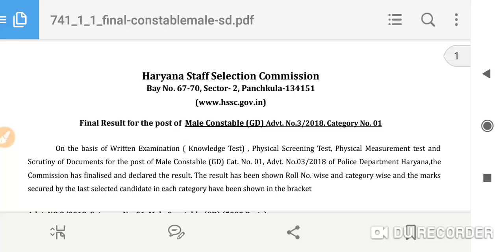HARYANA POLICE| Male Constable Final Result|Official Notice| हरियाणा पुलिस रिजल्ट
Covering following points:

hssc auditor,
hssc bharti,
hssc biology,
hssc book,
hssc classes,
hssc clerk,
hssc conductor,
hssc constable,
hssc draftsman,
hssc driver,
hssc english,
hssc exam,
hssc g.k,
hssc general awareness,
hssc gk,
hssc hafed,
hssc haryana,
hssc history,
hssc inspector,
hssc interview,
hssc je,
hssc jobs,
hssc lecturer,
hssc login,
hssc math,
hssc news,
hssc news today,
hssc notes,
hssc notice,